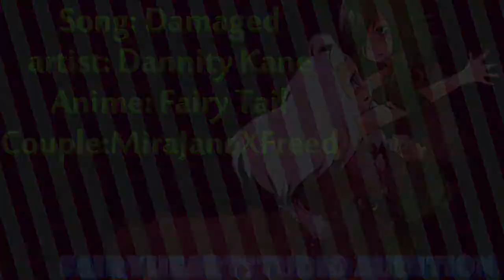My ♥ is D a m a g e d [F♥S Audition]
Hey! :3
So this is my audition video to FairyHeartStudio. Wish me luck!? :D

Fourm
Name: Kris
FT Rep.Character: Levy, Gerard or Loki. Any is good for me. :)
Why I want to Join: First of all, I LOVE fairy tail X3 Also, I love editing and making mep parts. I like to make friends with people from all over who share the same hobbies with me, and I like to see what other people think of FT, or other mangas/animes. :) Studios are really fun, and I like how they come together as a family who share the same love/passion for something :)

Alright. About this video..Warning, It's MiraXFreed!! If you don't like, don't watch! Alright? Good. :3
I love mira&Freed, I think they're so cute together! I don't mind mira&Laxus, but I dont, know...I'm not a big Laxus fan...But he still deserves to be happy with someone, maybe not mira though XP hehe, Right, slight anti-MiraXLaxus...Don't hate me for it! Please, Everyone has their own opinions, and mine is that I like mira&Freed more...Sorry.
This video was fun to make, I'm not sure what else to say about it...Oh, I masked!! X3 hehe, be proud! :P right.

All info at the end! Don't ask in a comment please!